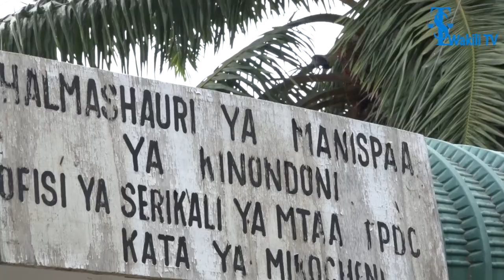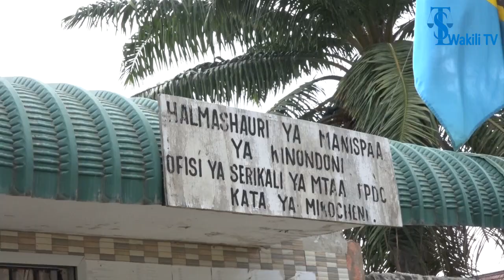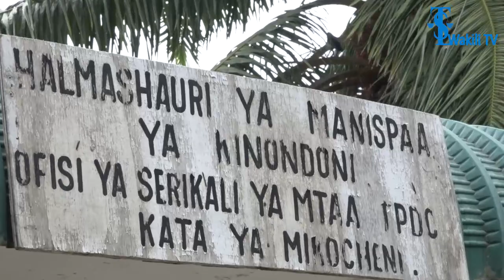Ulinzi Shirikishi; Je ni kichaka cha kujificha kwa wenye Dhamana ya kulinda Wananchi?